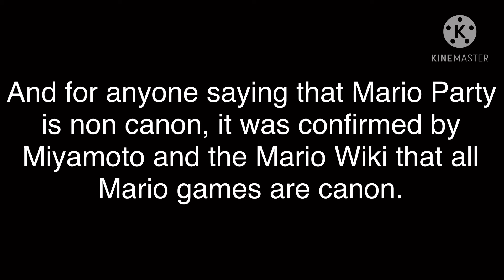Proof that Bowser is Multi Universal in base form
Hey guys, people have been downplaying Bowser like heck lately. I’m here to confirm that Bowser is actually more stronger and powerful than you think.